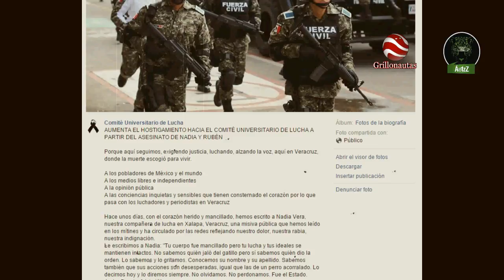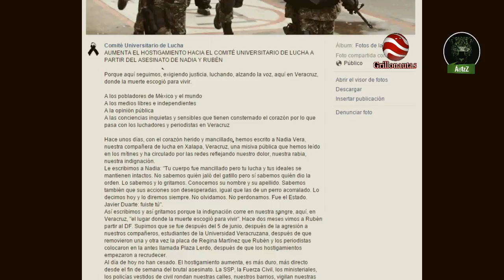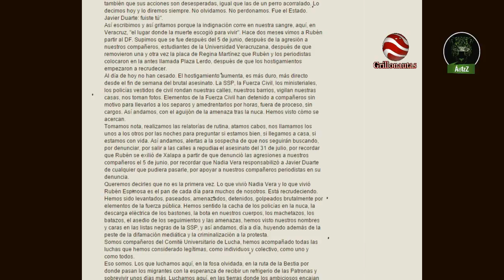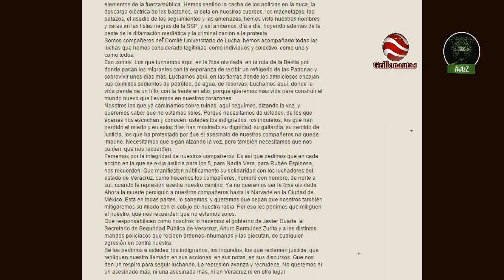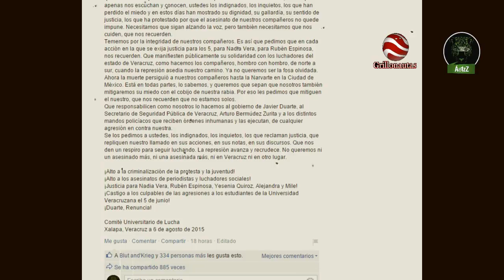"Aumentó el acoso a nuestros compañeros": Comité Universitario de Lucha en Veracruz.